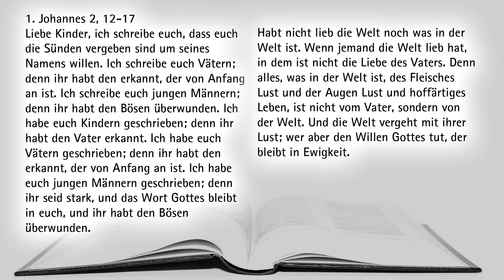Nichts in der Welt lieben - Weltverneinung aus Liebe zu Gott? | Bibelimpuls zu 1. Johannes 2, 12-17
Entweder - oder. So manche Aussagen in der Bibel sind radikal und manchmal ziemlich unverständlich. "Wenn jemand die Welt lieb hat, in dem ist nicht die Liebe des Vaters." Welche Liebe ist denn hier gemeint? Sollen wir uns wirklich komplett aus der Welt zurückziehen oder vor ihr die Augen verschließen, damit wir nichts mehr an ihr schön finden? Ein Bibelimpuls zu 1. Johannes 2, 12-17.